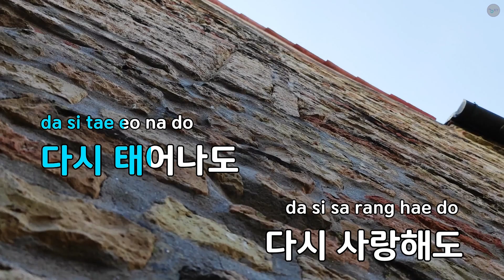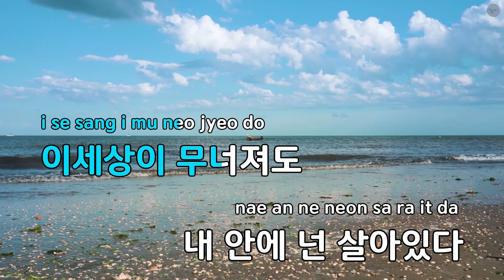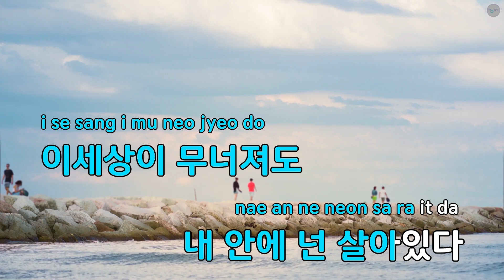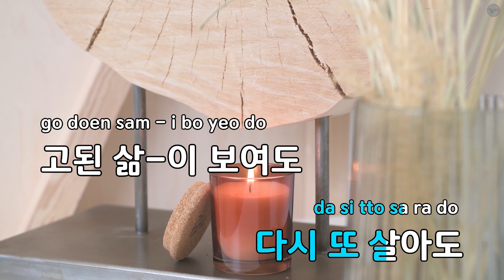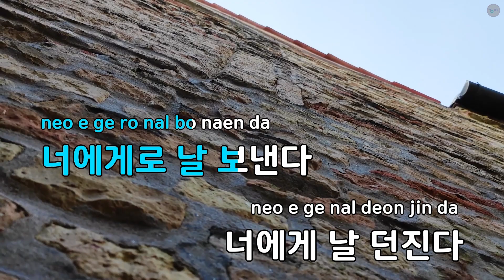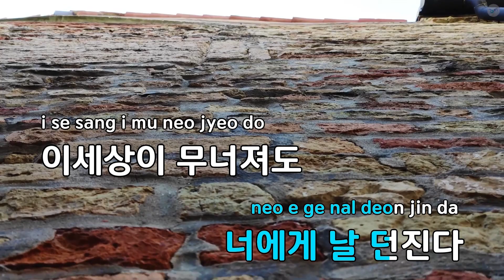남자니까 - 박경훈 (KY.94248) / KY KARAOKE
"★ 곡 정보 ★
번호 : 94248
제목 : 남자니까
가수 : 박경훈
작사가 : 이경
작곡가 : 이호준

Copyrightⓒkeumyoung